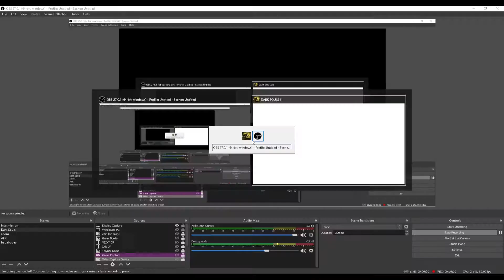Dark Souls III: The Convergence [5] | Tattoos | Date Night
Ian and Victoria discuss tattoo ideas while playing Dark Souls III: The Convergence on Date Night!